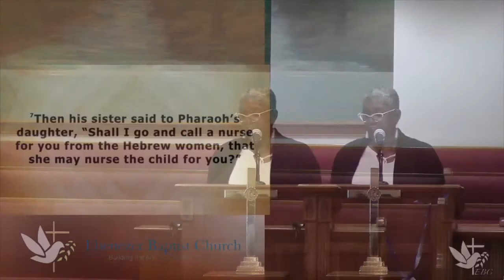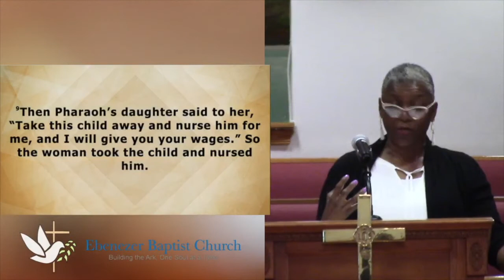EBC Special | "Influencers" Minister Jones